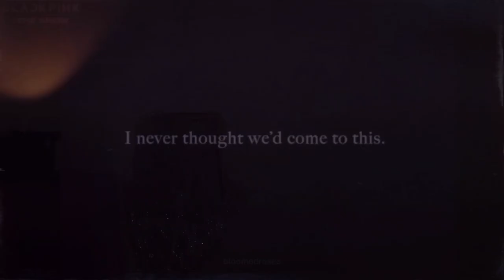Milene 'Another Happy Story' CONCEPT TRAILER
'Another Happy Story' CONCEPT TRAILER

Credits:
Art Director: 루나 (CEO-mom Luna)
Editor: 루나 (CEO-mom Luna)